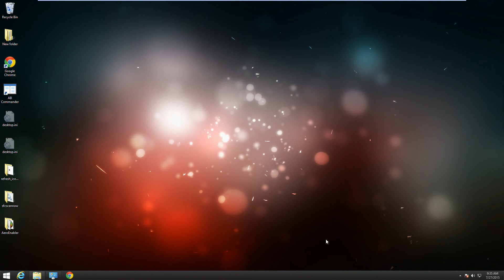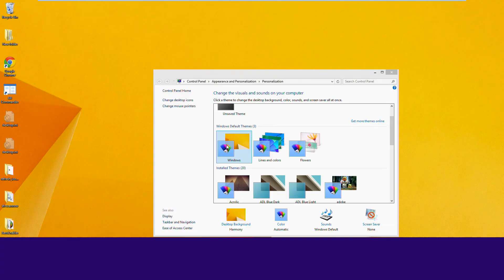AMD theme - Theme for Windows 7/8/10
AMD theme  - Theme for Windows 7/Windows 8/Windows 10